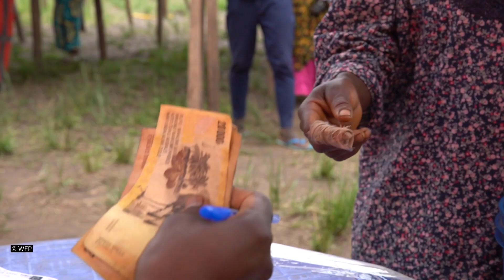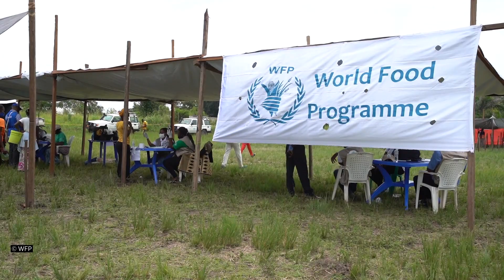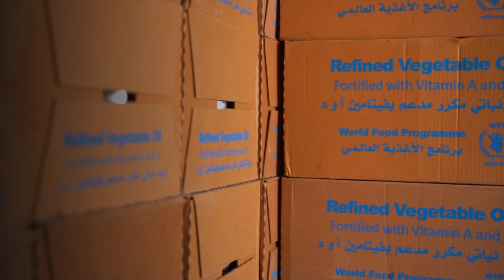How AI and data science can be used to tackle food insecurity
According to the United Nations, 811 million people go to bed hungry every night, and 44 million are on the brink of famine. To confront this crisis, HKS alum Jean-Martin Bauer MPP 2001 and the U.N. World Food Programme are leveraging advancements in satellite imagery, data collection and artificial intelligence to identify areas of the world in need assistance. Using survey data collected through mobile phones, Bauer and WFP have been able to forecast food security conditions in areas that had previously been unreachable. In this documentary, Bauer discusses how he has helped revolutionize humanitarian work by helping the WFP embrace new technology and techniques.